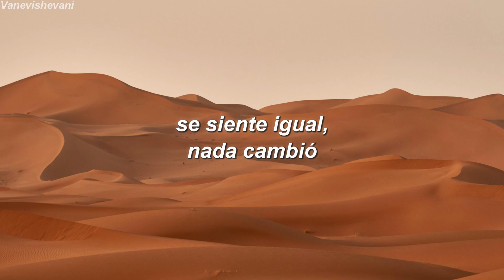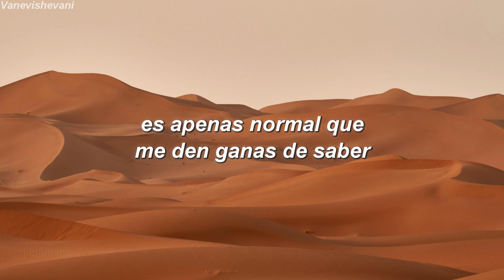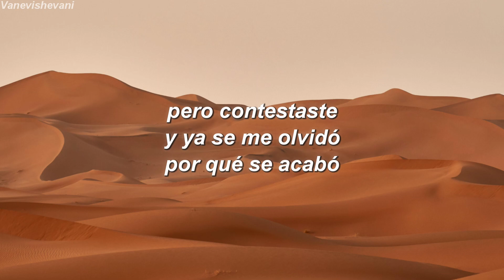506 - Morat, Juanes // LETRA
Subir canciones que se estrenaron hace mil años es mi segundo nombre 😼